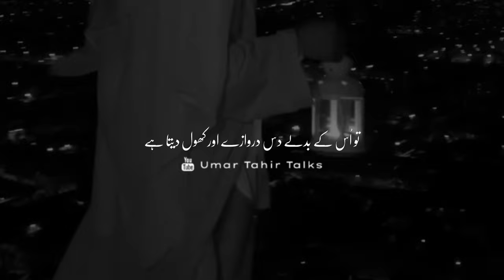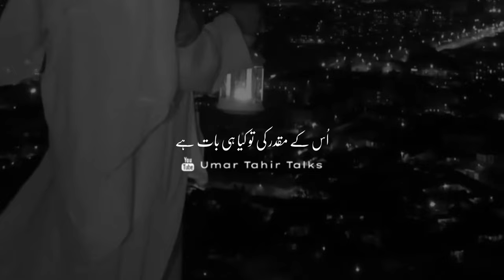Humari Duaain humesha qabool hoti hain | Urdu Lines | Deep Lines | Umar Tahir Talks